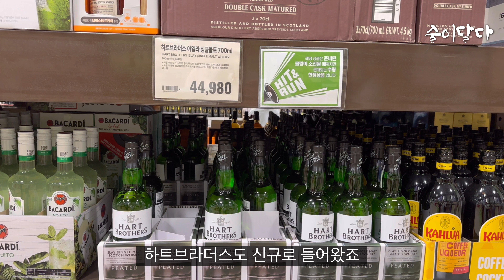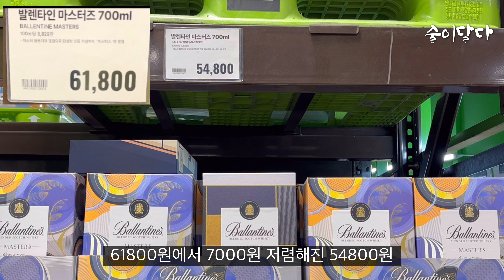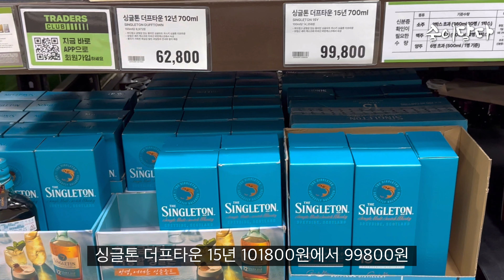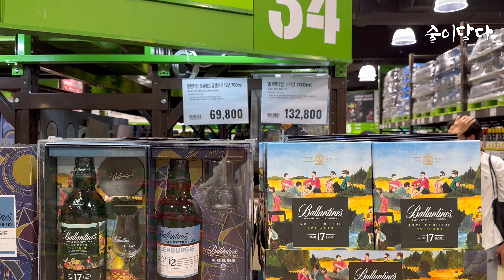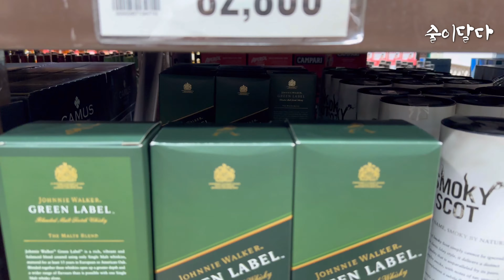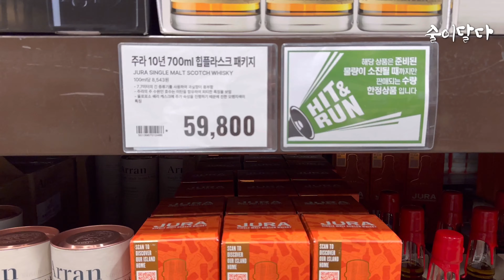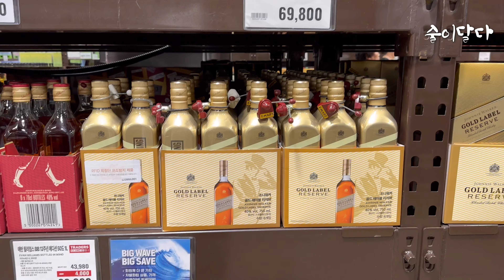트레이더스 위스키 구경 가실래요? 가격 정보 및 추천 영상 보고 안 보고 차이는 큽니다!